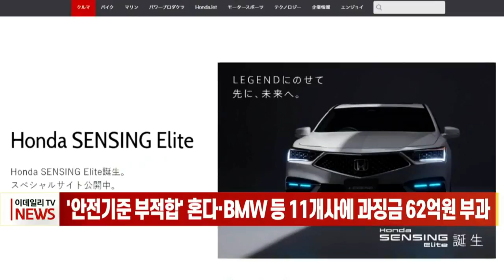[이데일리N] 안전기준 부적합' 혼다·BMW 등 11개사에 과징금 62억원 부과 (20210728)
국토교통부는 안전기준에 부적합한 자동차를 판매한 11개 제작·수입사에 과징금 약 62억 원을 부과했다고 밝혔습니다.
과징금이 부과된 업체는 혼다코리아, 스텔란티스코리아, 아우디폭스바겐코리아, 메르세데스벤츠코리아, 현대자동차, 아이씨피 등입니다.
이번 조치는 지난해 6월부터 올해 1월까지 자동차 안전기준 부적합으로 리콜 결정이 내려진 19건에 대해 과징금을 부과한 것입니다.
혼다코리아에는 계기판 및 후방카메라 오류 등의 리콜 등의 영향으로 총 27억5천800만 원의 가장 많은 과징금이 부과됐습니다.
과징금 규모는 대상 자동차의 매출액, 6개월간 시정률, 상한액 등을 고려했다고 국토부는 설명했습니다.